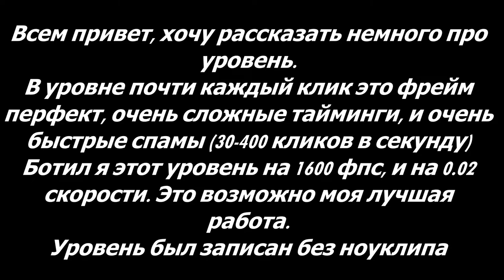Sado Madness | First preview [PHYSICALLY IMPOSSIBLE]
LEVEL INFO/ИНФОРМАЦИЯ УРОВНЯ

Name/Название: Sado madness
Creator/Автор: me
ID: not finished
Difficulty/Сложность: physically impossible (физически невозможно)
Botted by me

OTHER/ДРУГОЕ
Mouse/Мышка: Logitech g102
Keyboard/Клавиатура: HyperX Alloy Core RGB
Microphone/Микрофон: HyperX QUADCAST
pc gavno